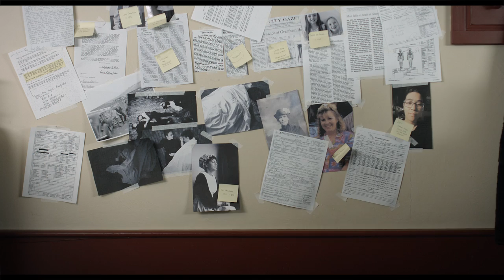Haunted or Hoax - Grantham House - Ep 7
CAST
Natasha Negovanlis – Ellia
Sydney Kondruss – Jac
Isabel Kanaan – Casey

CREW
Ryan Sheridan - Director/Producer
Alex Bains - Producer
Natalie Forward - Writer/Producer
Claudia Cojuanjco - Executive Producer
Dru Herrington - Executive Producer
Andrew Gerhold - DOP
Josh Callahan - 1st AC
Clara Chan - 2nd AC
Eric Campbell - Gaffer
Sabrina Spilotro – Grip
Benjamin Barton – Location and Post Sound
Ann Oster – MUA
Brennan Fournier – Editor and Post Production Supervisor
James Resendes - 2nd Editor
Laura Menheere - Production Designer
Marisa Tipkanok - Makeup Assistant
Kerstin Bradler - Makeup Assistant
Murphy MacDonald-Rea – Wardrobe
Annelise Bushby - Script Editor
Steve J de Souza - Music Composer
Danielle Arsenault - Production Assistant
Agnes Teodoro - Production Assistant

Art by Valentine M Smith